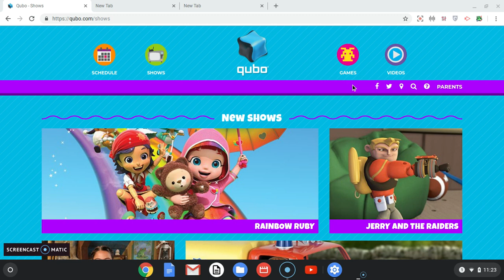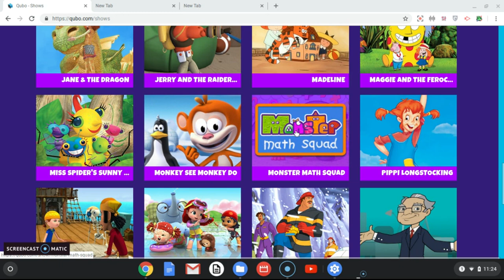qubo shows october 2019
these shows that made from qubo.